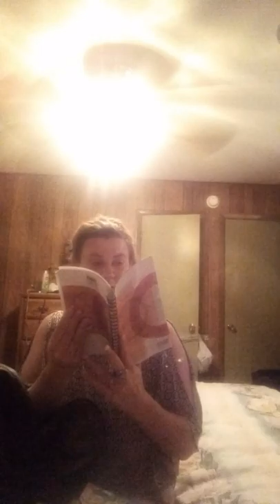What's in my purse segment